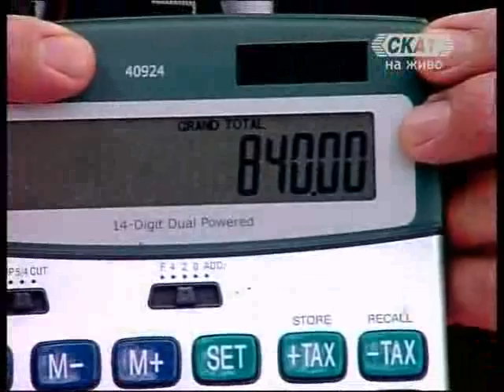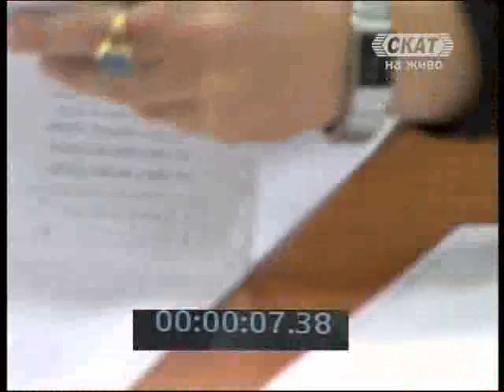Може ли 500 души да гласуват в 1 секция!?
Фалшиви ли са изборите? Може ли 500 души да гласуват в 1 секция с 3-4 бюлетини !?